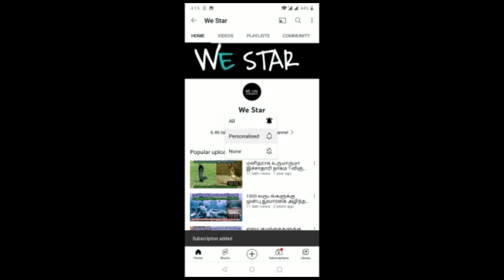இன்று மிக மிக சக்தி பெற்ற அமாவாசை..ஆனால்...இதை செய்தால் ஆபத்து? உங்கள் விதியை மாற்ற இதை செஞ்சிடுங்க!